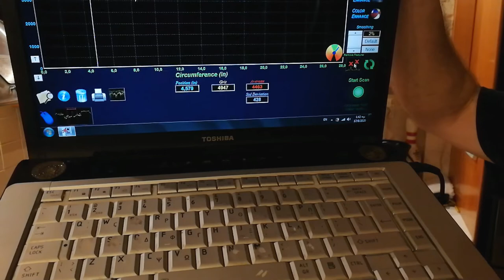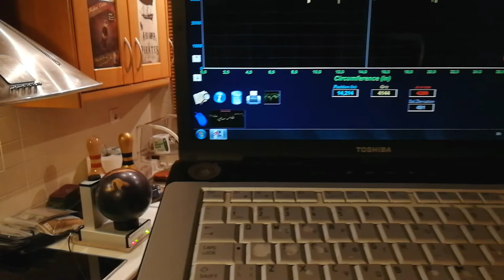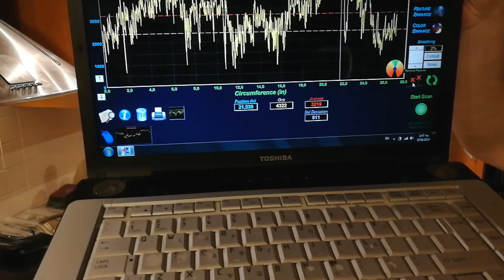Bowling ball surface change test with 3M Scotch Brite MAROON (7447). (Part 1 of 2)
Bowling ball surface change test with 3M Scotch Brite MAROON (7447). How much of a surface difference can we expect from this pad ?

Independent bowling science tests,reviews and experiments :)
For a better experience, watch with English subs ON (created by me 💪 )

USED FOR THIS VIDEO :
1.Jayhawk Surface scanner (not cheap ! )
2.One of my balls. Bowling balls ! One of my BOWLING balls!!!  (saved it)
3.Energy and time.
4.My mediocre phone for video and audio.
5.Common sense (some).
6.13 year old laptop (still good for tic-tac-toe or pacman...)
7. 3M Scotch Brite MAROON pad (7447)